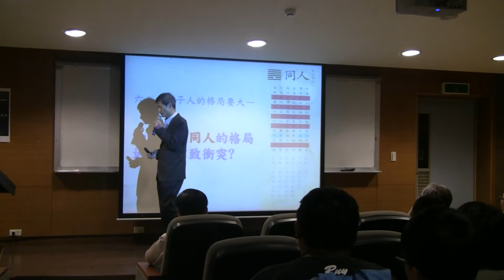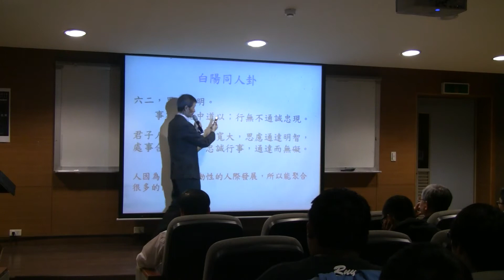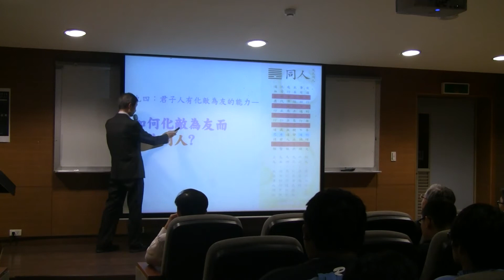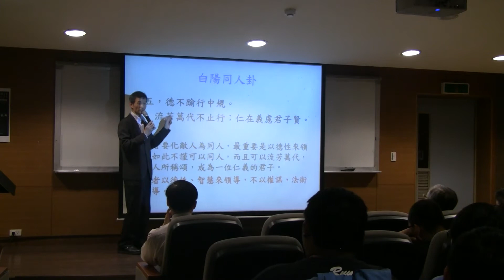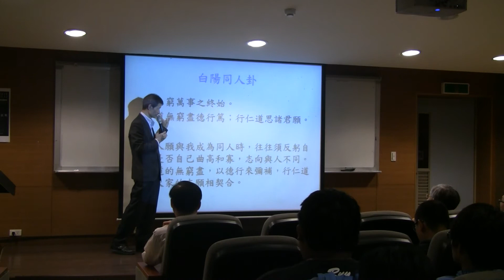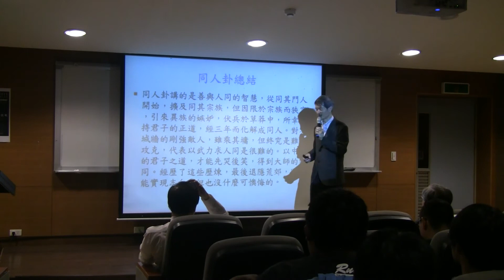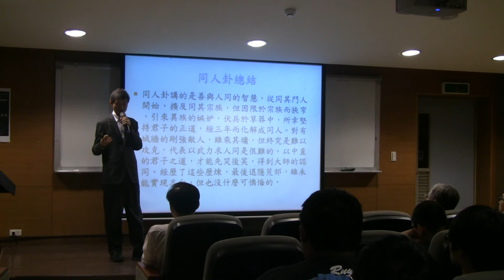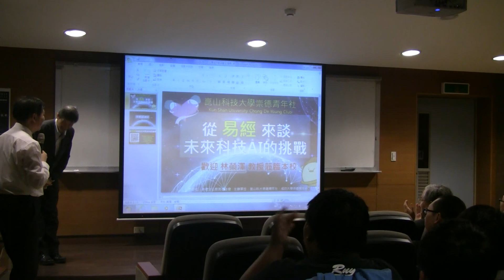從易經來談未來科技AI的挑戰 -3(講於崑山科大)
白陽易的啟示：未來的(AI)會是君子人, 將來人類也必須提升自己成為君子人才不會被淘汰。